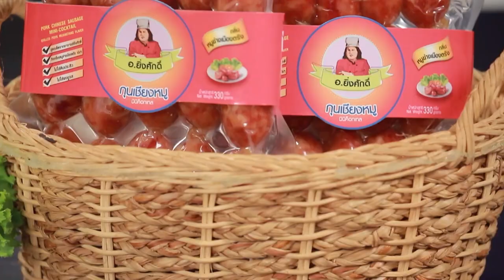เมนูเด็ดอัมพวาการันตี # ข้าวหมูแดงสูตรหมักน้ำกะทิ |Cooking Guru EP.284 [1/3]